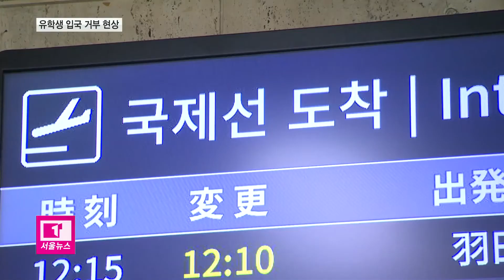코로나19 여파...중국인 유학생 "입국 거부"_티브로드서울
[티브로드 임세혁기자]

[앵커멘트]
새학기가 다가오면서
중국인 유학생들의 한국 입국이
본격적으로 시작된 가운데
한국에 오지 않기로 한 유학생들도
늘고 있습니다.
코로나19 확산으로,
한국도 위험하다는 판단에 따른 것으로 보입니다.

[기사내용]
(성신여대 중국인 유학생은 171명.
25일 기준으로 우리나라에 입국한 사람은
19명 뿐입니다.
아직 입국하지 않은 중국인 유학생 가운데 9명은
아예 "한국에 오지 않겠다"며
학교 측에 통보해온 상태입니다.)

강북구 관계자
(총 171명 중에 19명은 이미 조사하기 전에
국내로 들어온 상태고요.
9명은 안들어올 예정입니다.)

성동구에 위치한 한양대에서도
우리나라에 오지 않는 중국인 유학생이
생겨나고 있습니다.

구청 측이 버스로 공항에 태우러갔던,
25일 입국 예정 유학생 9명 가운데 3명이
공항에 나타나지 않았습니다.

우리나라에 오지 않는 중국인 유학생들의
입국거부 이유는 한국이 더 위험하다는 것.

코로나19가 급속도로 확산되면서
벌어지기 시작한 현상입니다.

성동구 관계자(음성변조)
(유학생들이 지금
귀국 포기현상이 일어나고 있어요.
오히려 한국을 안오려고 해요.
한국이 더 위험하다 이거죠. 지금.)

홍콩과 이스라엘 등 다수 국가들이
한국인의 입국을 금지하기로 한데 이어
중국인 유학생들의 한국 입국 거부까지.

우려됐던 한국인 공포증,
이른바 코리아포비아 현상이
현실로 나타나고 있습니다.

티브로드 뉴스 임세혁입니다.

(촬영/편집-신승재 기자)